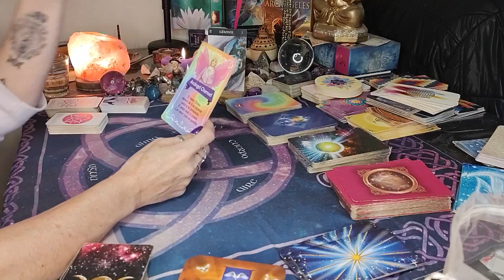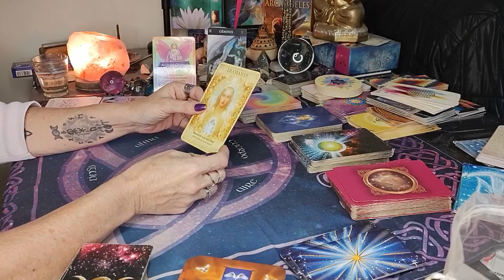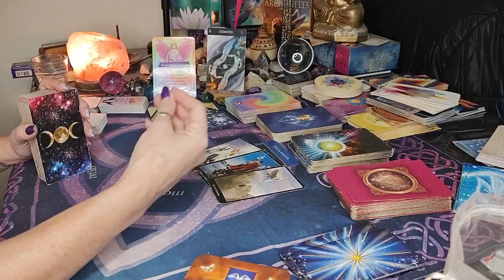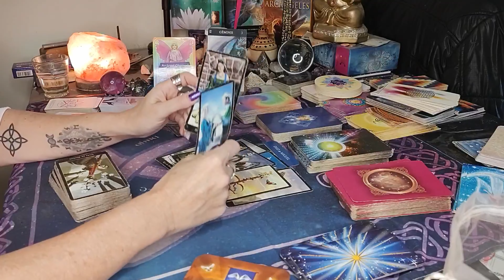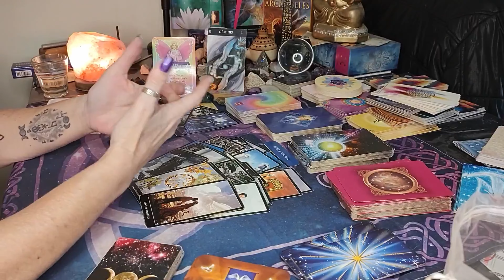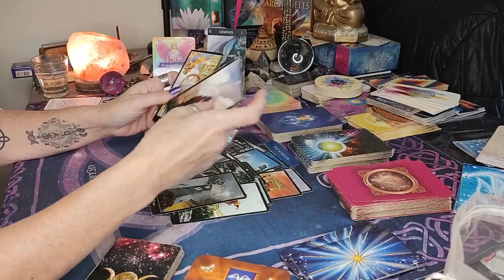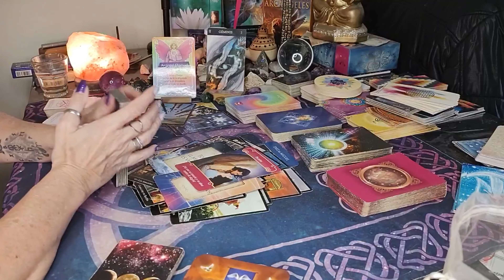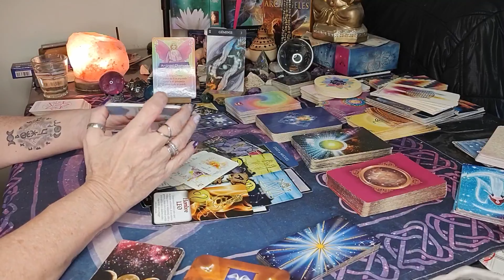♊ GEMINIS ♊ CIERRE DE CICLO Y UN INICIO QUE SE LAS TRAE - viajes, deleite y placer /atemporal/